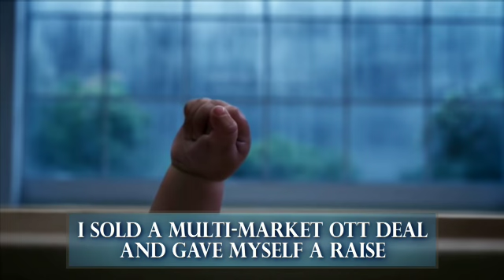NURSERY OPEN VIDEO YouTube 480p